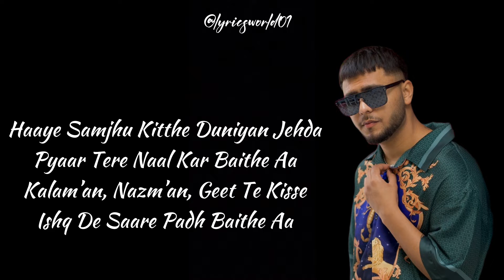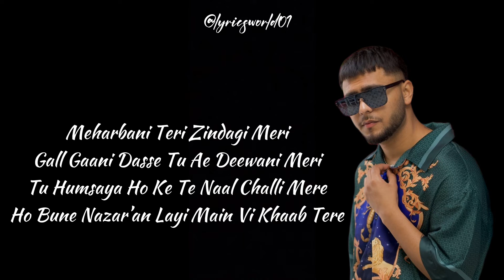Sometimes - Harnoor | New Album (Rhymedy) | (lyric video) | Latest new Punjabi song